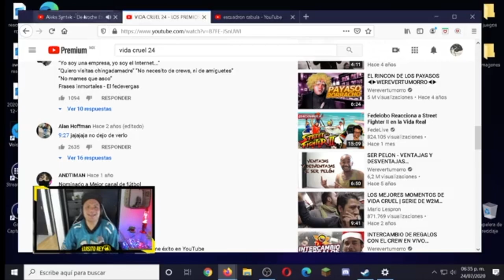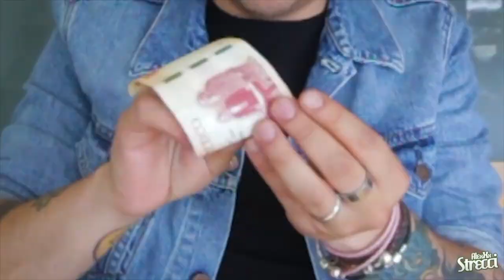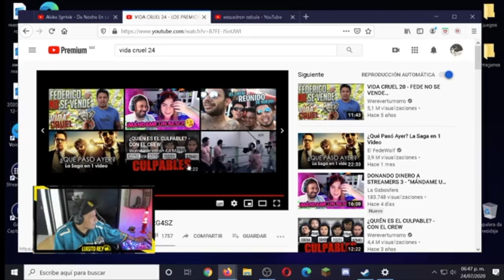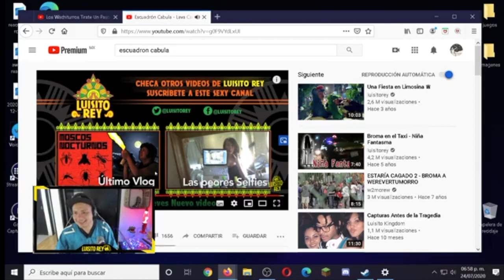Mexicano reacciona a Vida cruel 24 y Escuadrón Cabula ♛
Un Mix, un cambalache, un preparadito de reacción para su merced.

Depositame.